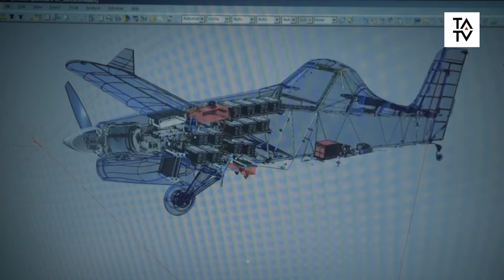TATV Spotlight: How Embraer’s defence sees double action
Embraer has been in action for more than 50 years producing commercial airliners, executive jets and a range of defence equipment for land, sea, space and cyber including Airborne Early Warning and Control, Command and Control Centers, Radars and ISR systems.

But in this TATV Spotlight programme we look at two of the platforms that are winning friends around the word and will be showing off their capabilities at the Dubai Airshow – the light attack aircraft the Super Tucano A-29; and the latest 21st Century multi-mission transport aircraft, the C-390 Millennium.

Simon Johns vice president business development for Europe and North Africa and Caetano Spuldaro Neto , Vice President, Business Development, Middle East, Asia, East & Southern Africa join Alan Peaford to talk about the products and what they have to offer.